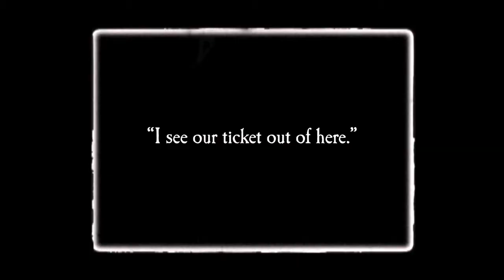Brace For It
Two soldiers, one helicopter and a plan to get them home.